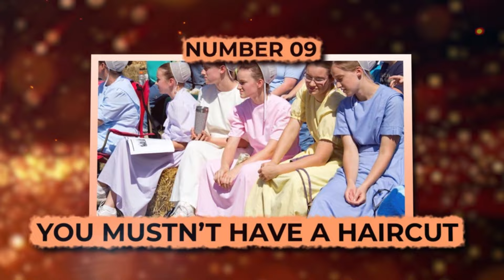15 Things Amish Women Do NOT Want You To Know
Today, we are going to delve into a realm that is known to be both fascinating and frequently misunderstood: the lives of Amish. It may seem like you understand it, but there are shocking realities they don't want you to know! The Amish manage a lifestyle that is rich in heritage but fraught with hidden problems. This lifestyle includes stringent social rules as well as traditional practices that are unique to them. We will delve into some topics that are guaranteed to captivate your attention!